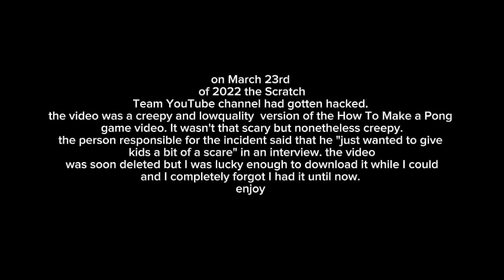The Scratch Pong Game Tutorial Incident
ik this shit sucks but most of my creepypasta videos suck ok?